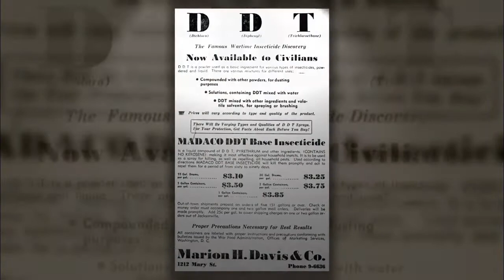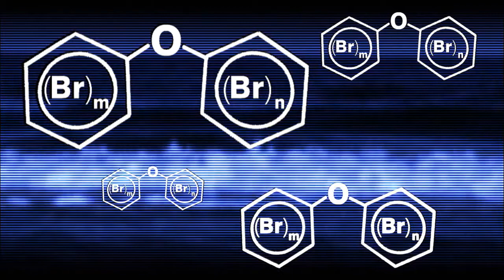"Sentinels of the Seas" Pt. 1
Bottlenose dolphins are a beloved Florida icon.  But, recent studies show disturbing signs of immune system dysfunction and disease plaguing this charismatic mammal.  These problems might be linked to legacy contaminants and other pollutants which bio-accumulate up the ocean food chain.   Changing Seas meets with experts for an in-depth look at the health status of Florida's wild bottlenose dolphins.